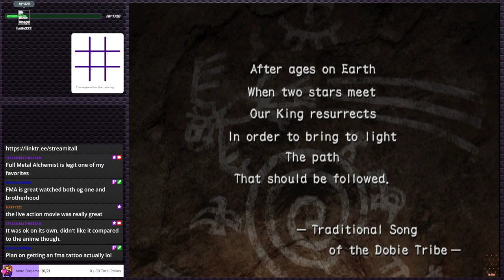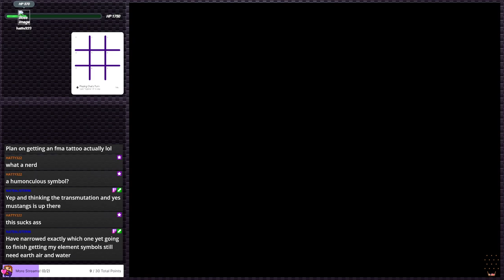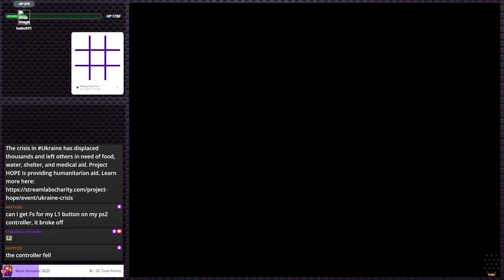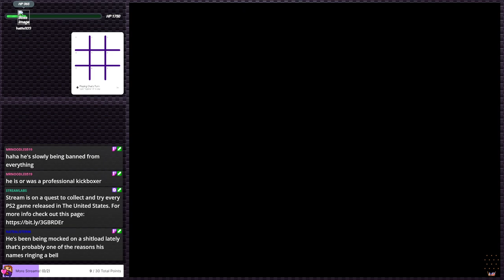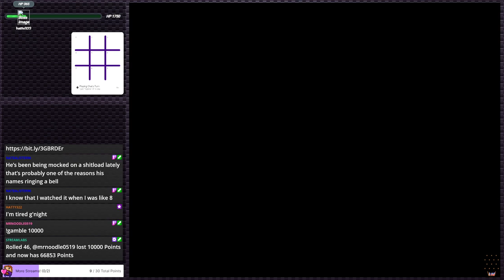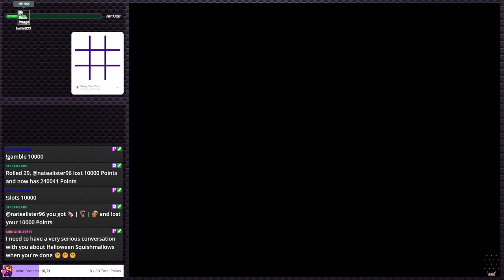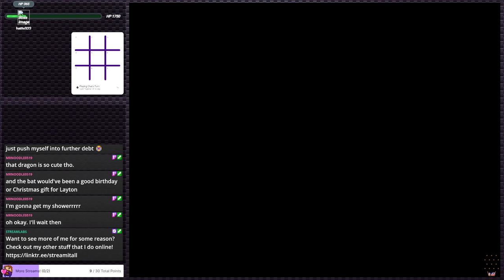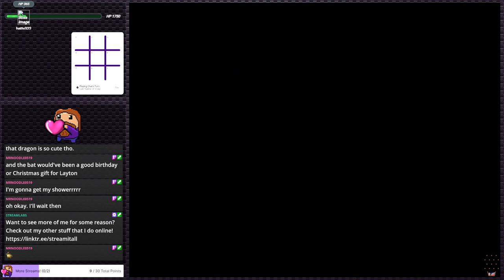Shaman King Power of Stone - Anime! | PS2 Gauntlet #134 (Twitch VOD)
Hello everyone and thank you for checking out this VOD in my PS2 Gauntlet series! PS2 Gauntlet is my quest to collect and stream every NA PS2 Game! If you enjoyed, come join us live 5 days a week for some retro PS2 goodness and the occasional Irregular Stream!